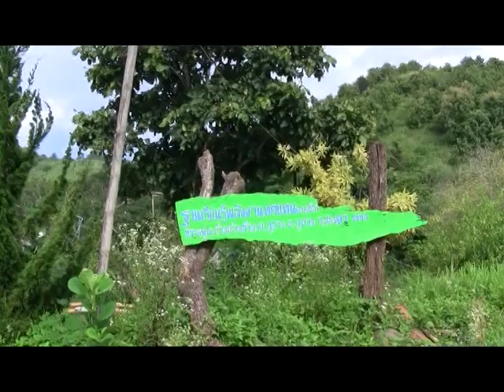ตะบันน้ำ นายปฤษฎี วงศ์ใหญ่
ตะบันน้ำ นายปฤษฎี วงศ์ใหญ่..บ.สถาน ๒ ม.๑ ต.ภูซาง อ.ภูซาง จ.พะเยา